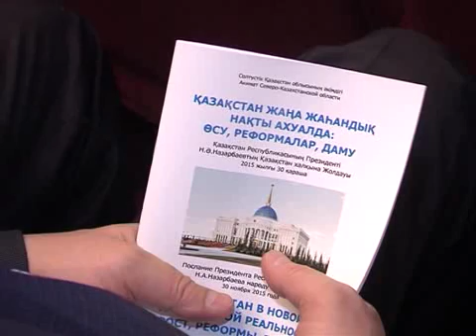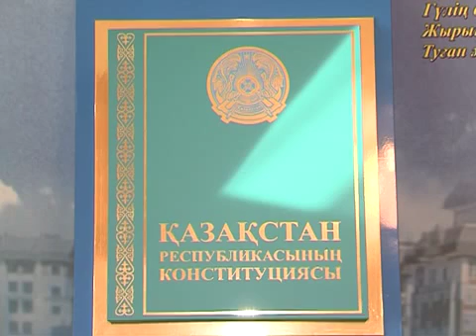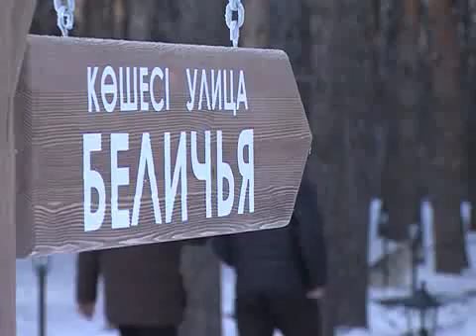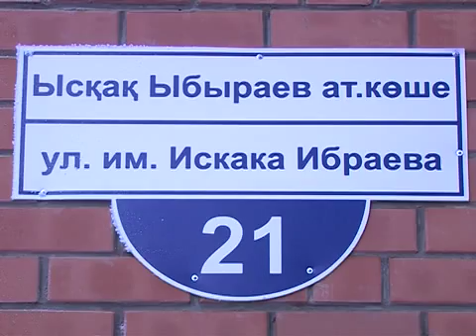Обозрение каз 6 12 15